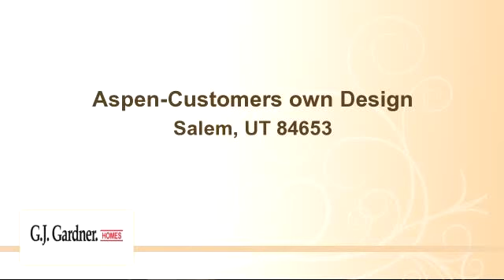Home for sale - Aspen-Customers own Design, Salem, UT 84653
At G.J. Gardner Homes, we build homes, not houses. Unlike other home builders, we bring flexibility to the design process. If you already have a design in mind, we’ll get the blueprints started. Or if you need some inspiration, you can customize one of our layouts to fit exactly what you’re looking for. And we make sure you get the best value by working with local builders who use only top quality products. So build a home, not a house, with G.J. Gardner.

Bedrooms: 0
Bathrooms: 0
Square Feet: 0
Price:

MLS ID:

For more information about this property, please contact G.J. Gardner Homes at or . You can also text 2353799 to 67299.

02/19/2015 01:36:01 pm

Last modified: